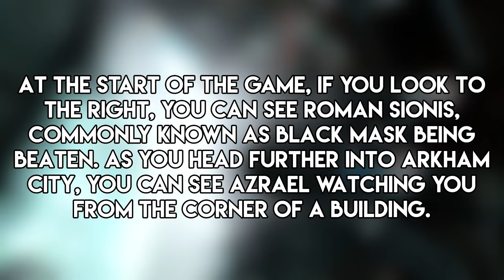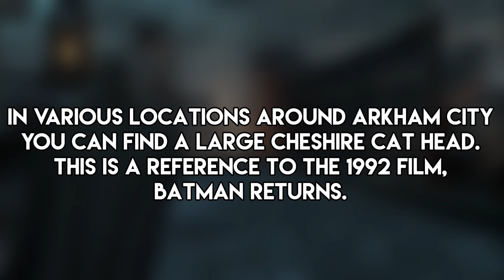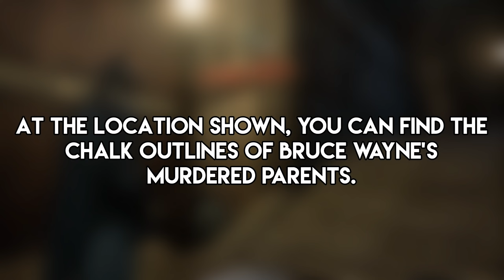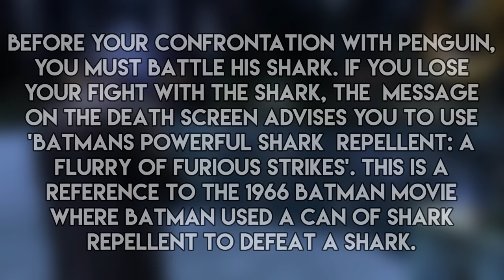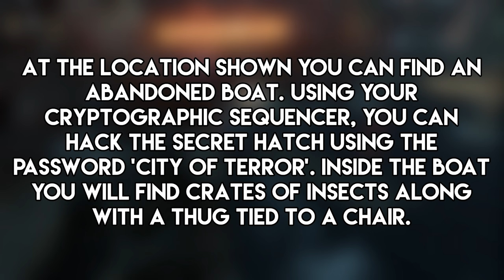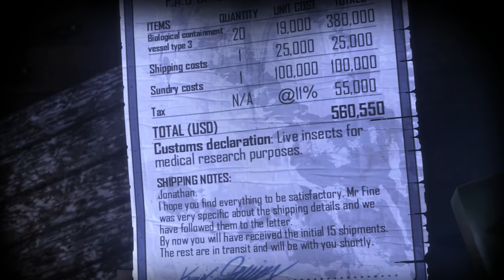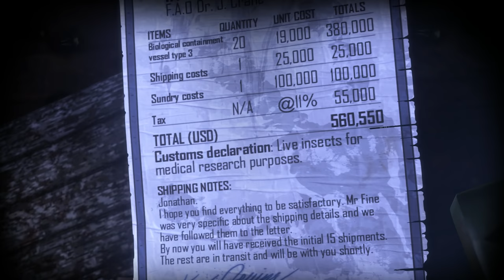5 Of The Best Easter Eggs In Batman: Arkham City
Check out my countdown of the Top 100 Easter Eggs In Video Games - Part 1
One of my first videos to hit over 100,000 views was my Batman: Arkham Knight Easter egg video. I never actually went back and covered the older Batman video games so here we are.

5 Of The Best Weeping Angels Easter Eggs In Video Games

The Best Easter Eggs In Metal Gear Solid V: The Phantom Pain - Part 1

Batman: Arkham City is a 2011 action-adventure video game developed by Rocksteady Studios and released by Warner Bros. Interactive Entertainment for the PlayStation 3 and Xbox 360 video game consoles, and Microsoft Windows. Based on the DC Comics superhero Batman, it is the sequel to the 2009 video game Batman: Arkham Asylum and the second installment in the Batman: Arkham series. It was released worldwide for consoles, beginning in North America on October 18, 2011, with a Microsoft Windows version following on November 22.

Written by veteran Batman writer Paul Dini with Paul Crocker and Sefton Hill, Arkham City is based on the franchise's long-running comic book mythos. In the game's main storyline, Batman is incarcerated in Arkham City, a huge new super-prison enclosing the decaying urban slums of fictional Gotham City. He must uncover the secret behind the sinister scheme, "Protocol 10", orchestrated by the facility's warden, Hugo Strange. The game's leading characters are predominantly voiced by actors from the DC Animated Universe, with Kevin Conroy and Mark Hamill reprising their roles as Batman and the Joker, respectively. The game is presented from the third-person perspective with a primary focus on Batman's combat and stealth abilities, detective skills, and gadgets that can be used in both combat and exploration. Arkham City expands Batman's arsenal of gadgets and combat attacks and offers a more open world structure, allowing the player to complete side missions away from the primary storyline.

The game received critical acclaim, particularly for its narrative, character and world designs, soundtrack, and Batman's combat and navigation abilities. It was tied for the highest-rated video game of 2011 according to review aggregator Metacritic, and was the recipient of several awards including: Game of the Year, Best Action Game, Best Action Adventure Game, Best Adventure Game, and Best Original Score from various media outlets, and it is considered one of the best games ever made. Arkham City was followed by several additional releases: a spin-off mobile game, Batman: Arkham City Lockdown, on December 7, 2011; a Game of the Year edition containing all of the game's downloadable content on May 29, 2012; and Wii U and OS X versions in November and December 2012, respectively. A remastered version was released for PlayStation 4 and Xbox One in October 2016. A successor, Batman: Arkham Origins, was released in October 2013, and a narrative sequel, Batman: Arkham Knight, was released in June 2015.